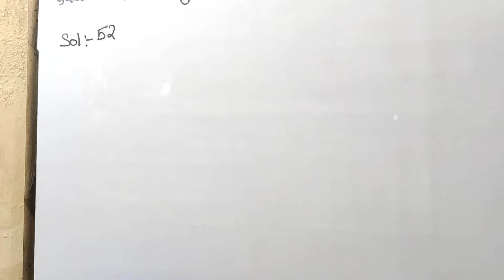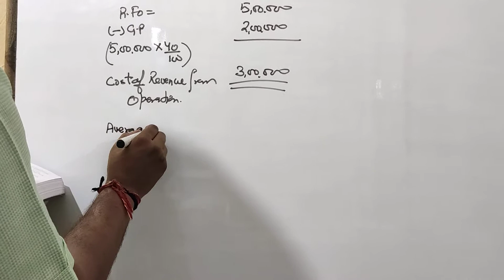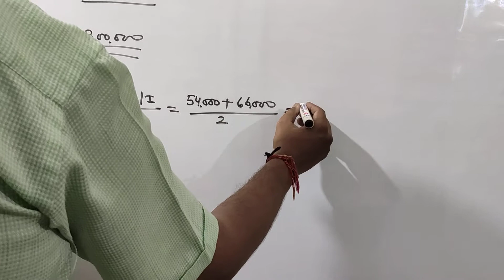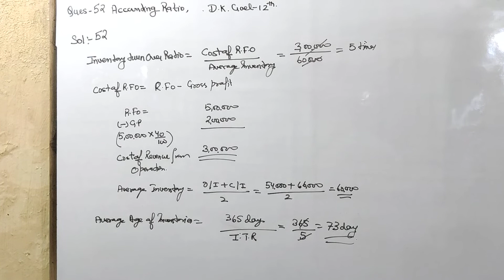Question No. 52 | Accounting Ratio | D.K. Goel | Class - 12th | Part B